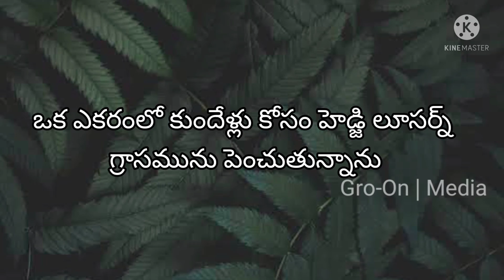విష్ణు రాబిట్ ఫార్మ్ - వేములవాడ | Vishnu Rabbit Farm - Vemulawada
విష్ణు రాబిట్ ఫార్మ్
నాంపల్లి గుట్ట దగ్గర,  వేములవాడ మండలం, తెలంగాణ

రైతు విష్ణు సెల్ నె. 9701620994

Vishnu Rabbit Farm,
Near Nampally Gutta, Vemulawada Mandal, T.S

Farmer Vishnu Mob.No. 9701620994